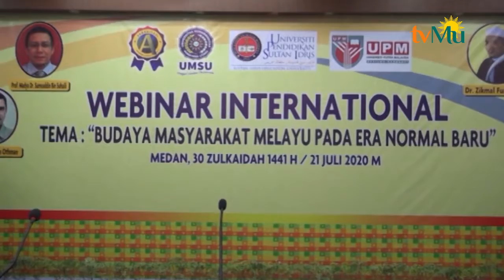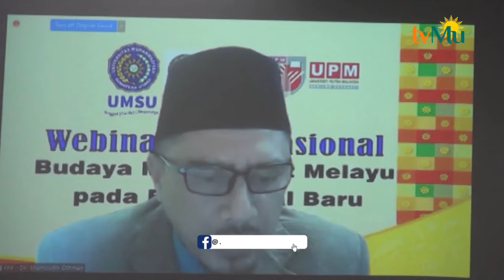UMSU Gelar Seminar Internasional Dua Negara